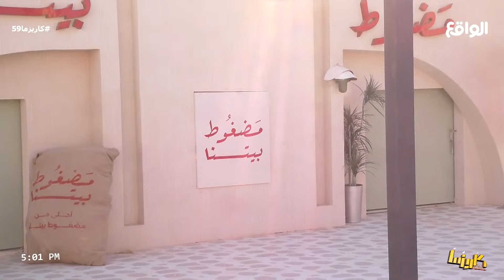جولة عس العمدة على المحلات ومتابعة الأحوال ! | مع مستشاريه ناصر ال بريك ، سيف ال سالم